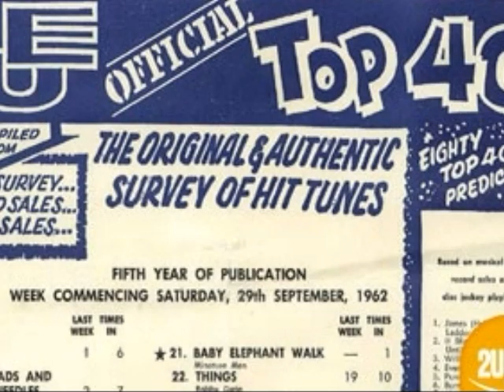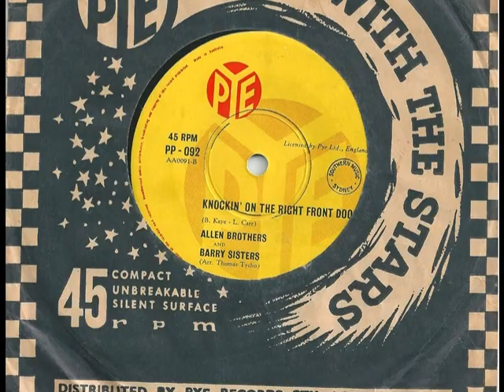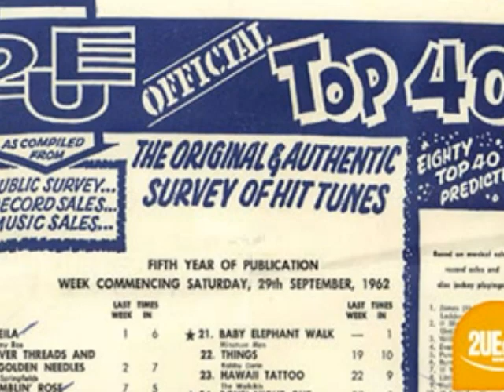The Allen Brothers & The Barry Sisters - Knockin' On The Right Front Door - 1961 - Pye PP-092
A great little duet (of sorts) by The Allen Brothers & The Barry Sisters. Released on Pye in 1961 as the B Side to the hit single 'No Hesitation', this side was favoured more by DJs who plugged it to death. It was, for a short time, the theme song to Jukebox Jury and The Digby Wolfe Show - as well as the foursome performing it on Bandstand, Six O'clock Rock AND Teen Time!

Filled with cute string arrangements, vocal licks and teasable answering - this record will set you back to a much more innocent (and naive)  Australia - 1961.